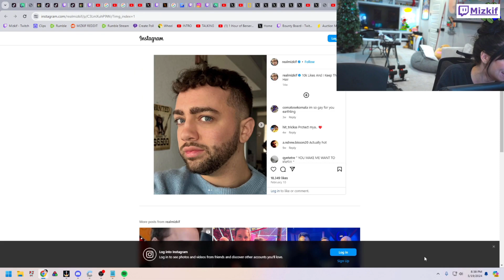Egg Saj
Remember guys to always close your tabs when streaming or don't lose the girl. Kappa